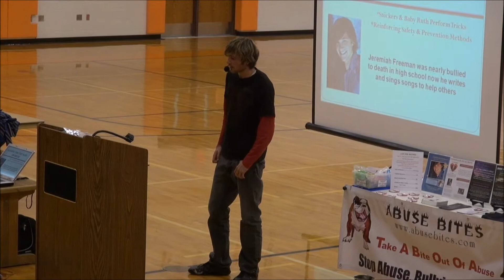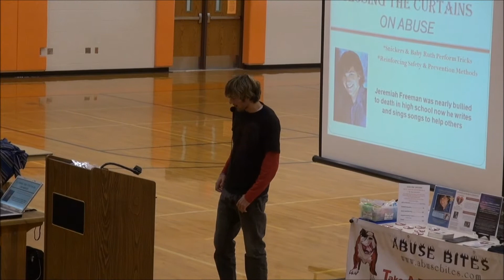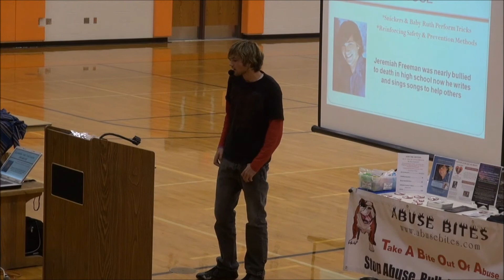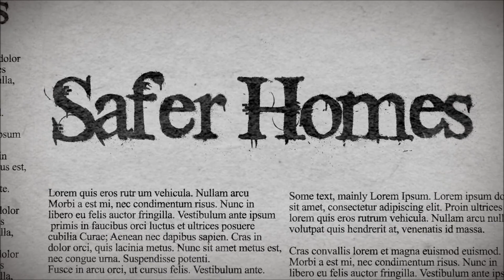Jeremiah Cover of Boulevard of Broken Dreams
Green Days Song Cover of Boulevard of Broken Dreams